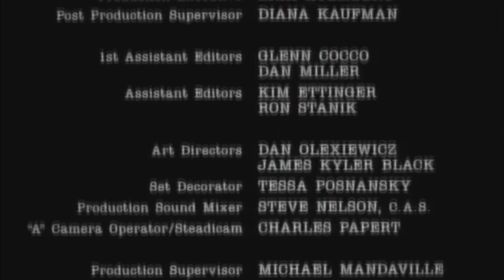EB Games Australia - Mathematically equivalent formulations of quantum mechanics (For Kids)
Ayyy lmao